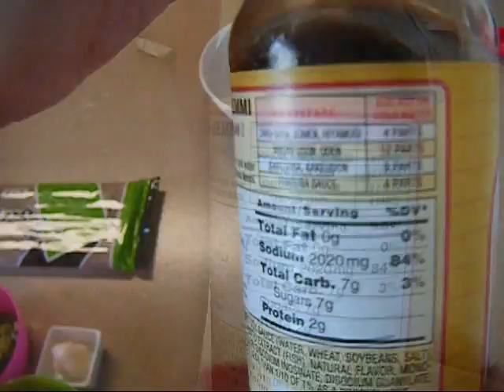Easy Soba using Kikkoman Memmi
Perfect summer food!
You can make Soba easily with Kikkoman Memmi sauce.

Link to Amazon to purchase Kikkoman Memmi sauce: